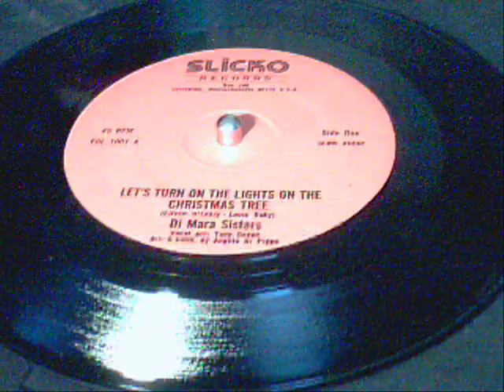Let's Turn on the Lights on the Christmas Tree by the Di Mara Sisters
1950s Christmas song